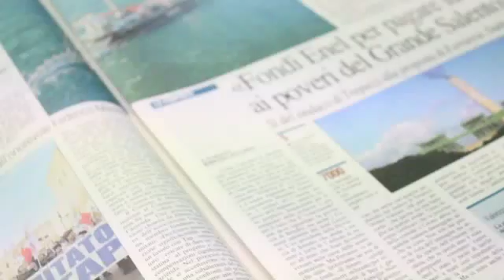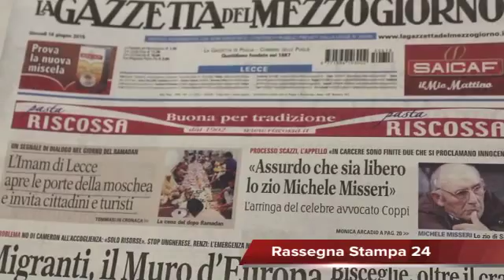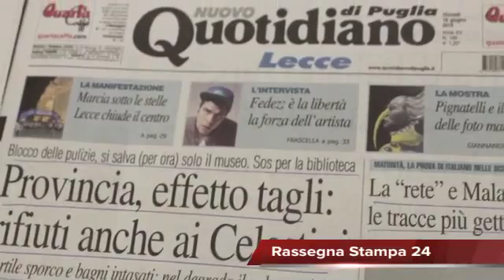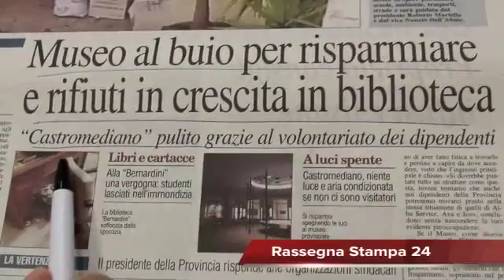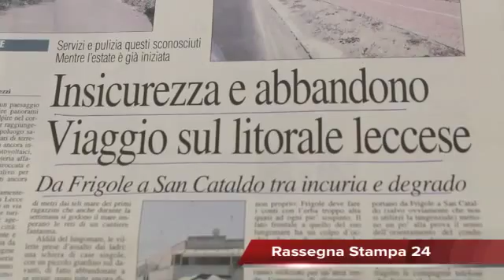Migranti, un muro in Europa, Rassegna Stampa 18 Giugno 2015